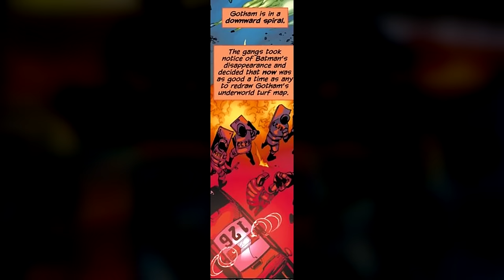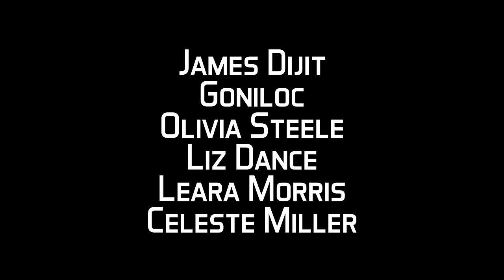Batman: Battle For The Cowl | Motion Comic Film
Following Batman's disappearance in Final Crisis, Gotham City may be too far gone for the rest of the city's heroes to save. Amid the fires, rioting, looting and gang warfare, one question rings out from the souls of Gotham's desperate citizens: who will inherit the cowl?

Audio has been fixed from last time, so everything should sound a little more crisp :)

Intro: 0:00 - 1:53
Part 1: 1:54 - 17:28
Part 2: 17:29 - 33:50
Part 3: 33:53 - 51:44
Credits: 51:45

This cast was the best, I can't describe how wonderful these guys were, during this project. Best crew I've been with.